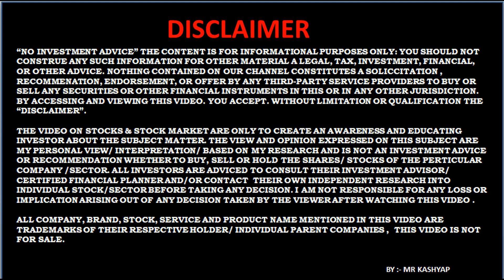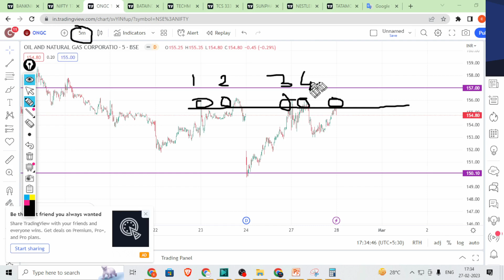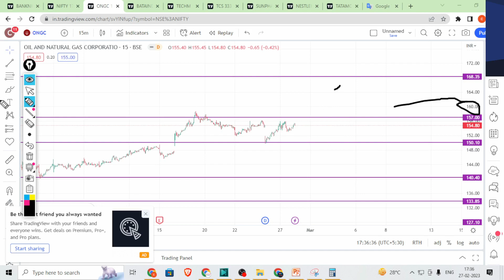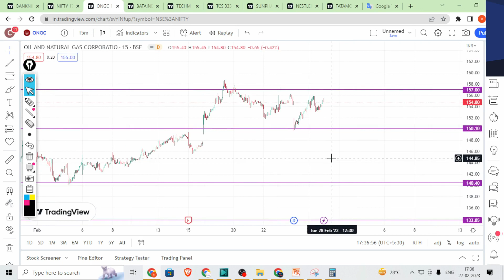ongc share | ongc share latest news | Lastest share news | Mr Kashyap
Query Cover in video

1techm stock analysis
2 techm share news
3 techm share target tomorrow
4 techm share latest news today
5 techm stock analysis
6 techm share latest news today
7 Intraday Trading
8 techm stock

aceBook:- mrkashyap6615
twiter:- misterkashyap

Mr Kashyap (Created By Dinesh Kashyap )